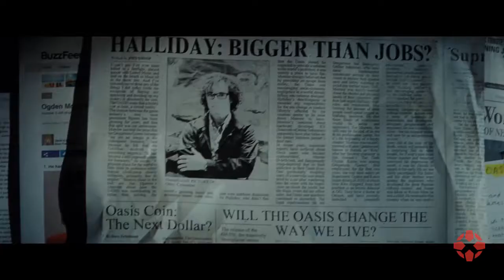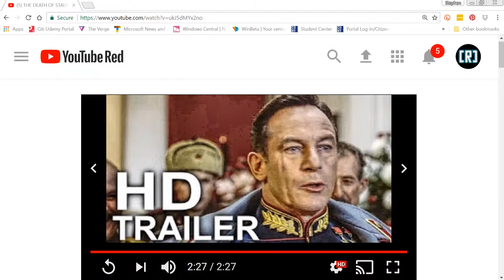OTR: Year End Special! Best and Worst Movies of 2017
On The Reel: Ep. 07

Year End Special!

News:
Each Member of the crew lists their Top 5 Best and Worst Movies of 2017

Focal Point:
2017 Year in review we each discuss what we thought were the most import stories of 2017

What would you do:
We each give our Top 5 most anticipated